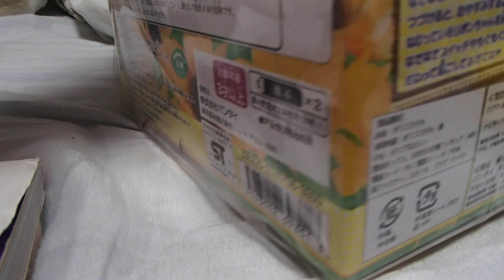とっとこなかよし！りぼんちゃんでちゅわ Bijou Hamutaro Taiking Toy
ふわふわの手触りのハム太郎とリボンちゃんのコミュニケーショントイです。
頭をなでたり、ひまわりの種フィギュアでゴハンをあげたり、お世話遊びをするとなかよし度が変化しておしゃべりが変わっていきます。
嬉しいときやおねだりのときにほっぺが赤くなります。

間違えても"こんなところに巣が出来たのでちゅわ♪"とはいわない

この動画は集めたコレクションの機能を見ていく動画になっております。子どもが楽しめる配慮は一切ございません。
よってこの動画は子ども向け動画ではございませんのでご了承ください。
コメント欄を開放していますが書き込みの際は皆様が安心してご覧いただくため節度をもってご利用ください。

Caution!
"Not is video for children"
This video is a video to see the functions of the collected collection. There is no consideration for children.
People who do not understand the culture of beasts and anime lovers should not watch this video.
Be careful when using the related functions.
Community features use is  Please all Consideration.